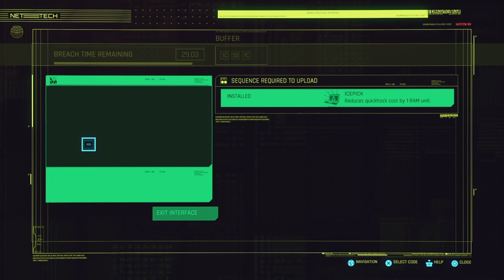CYBERPUNK 2077 Walkthrough Gameplay Part 8 - THE HEIST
Cyberpunk 2077 Is a first-person perspective (FPP), role-playing game (RPG) Cyberpunk 2077 video game was made and published by CD Projekt Red. You play as V a mercenary trying to leave a mark on History you will create your character and chose a life path Nomad, Streetkid, or Corpo. Cyberpunk 2077 being an RPG has different playstyles the player can assume such as a Solo (Tank/Melee) Netrunner (Hacker/Stealth). Cyberpunk 2077 also houses different types of weapons that can be modified and upgraded such as Power weapons are standard destruction weapons, Tech weapons that can penetrate walls and obstacles, Smart weapons are weapons with tracking and homing capabilities. You can also Obtain Cybperware or Cyberdecks which enhances the player's hacking capabilities and abilities. Cyberware is military-grade weapons that are put into the body to enhance combat effectiveness that is sold on the black-market.